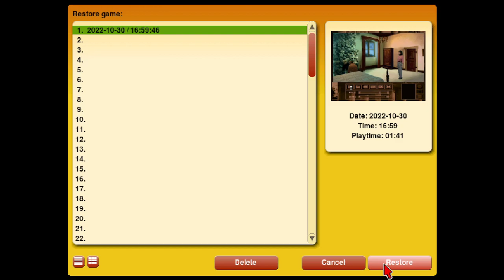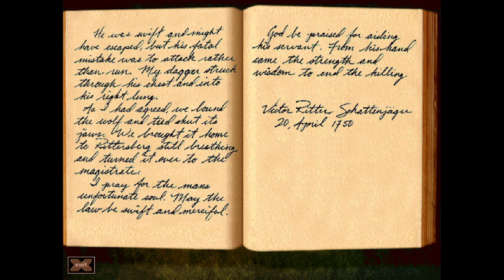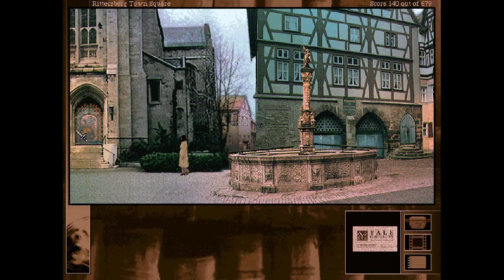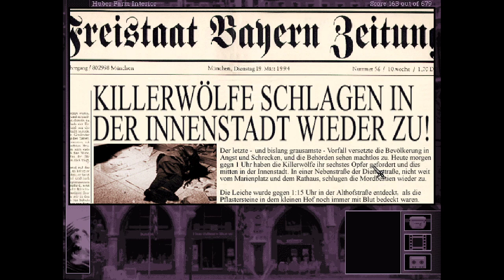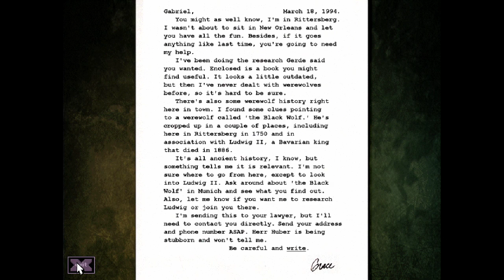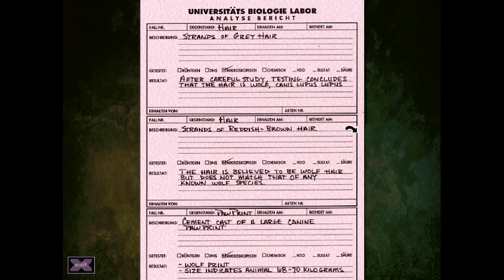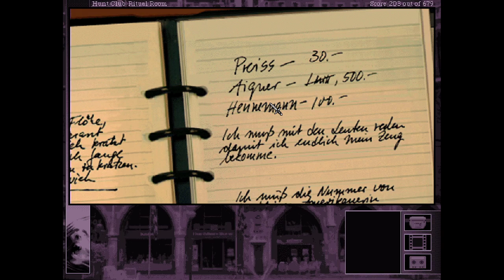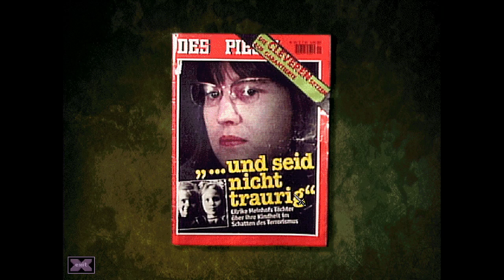Monkey Island for Grownups Part 5 (Let's Play Gabriel Knight!)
A Let's Play of Gabriel Knight games for Spooktober 2022!

This covers Chapter 2 and 3, ending at start of Chapter 4.